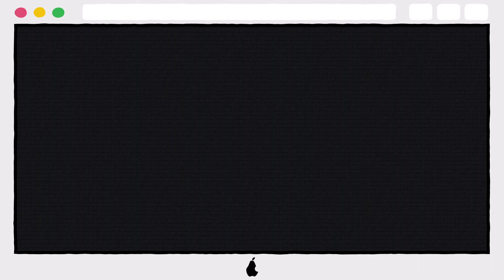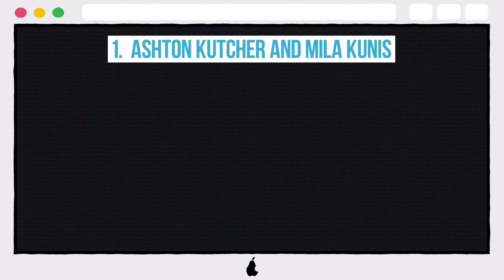10 On-Screen Couples Who Got Together In Real Life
10 On-Screen Couples Who Got Together In Real Life

10. Brad Pitt and Angelina Jolie
9. Brad Pitt and Gwyneth Paltrow
8. Ben Affleck and Jennifer Lopez
7. Ben Affleck and Jennifer Garner
6. Milo Ventimiglia and Alexis Bledel
5. Jenna Dewan Tatum and Channing Tatum
4. Ryan Reynolds and Blake Lively
3. Miley Cyrus and Liam Hemsworth
2. Kristen Stewart and Robert Pattinson
1.  Ashton Kutcher and Mila Kunis